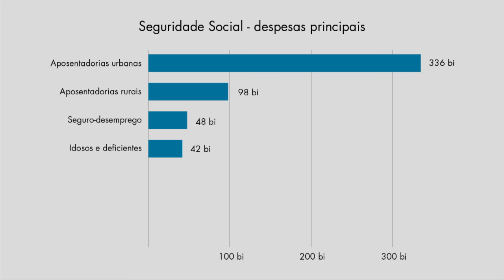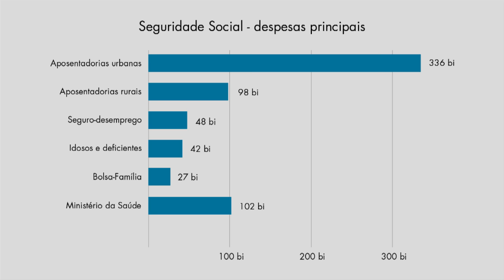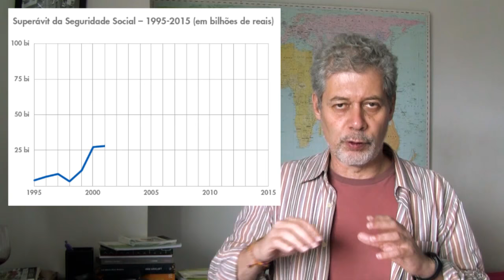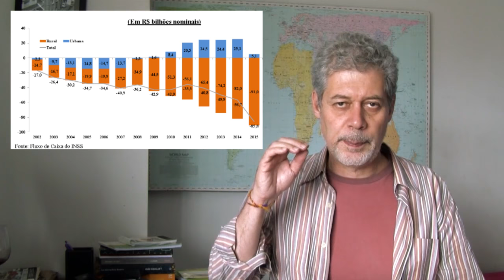Previdência: desmontamos o “déficit”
Entenda, com fatos e números, como o governo, os banqueiros e a mídia inventaram uma falsa crise, para dizer que a única salvação é cortar direitos

Edição e apresentação: Antonio Martins
Montagem e finalização: Gabriela Leite